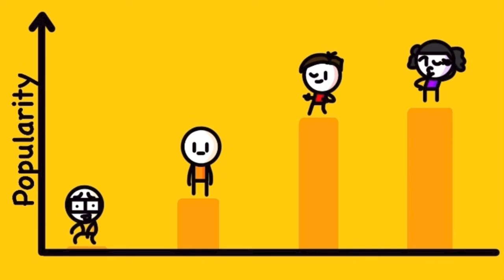I Became A BULLY (Full Story) | StoryTime Animation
I know being mean to others is bad. but this kid definitely deserved it. This kid thought he could just make me so all the work for the group project and get away with it! No sire, CAUSE CAIN"T NOBODY MESS WITH YA BOY! I'm not mean to anyone ever, but if you mess with ya boi, best believe its not gonna end well.